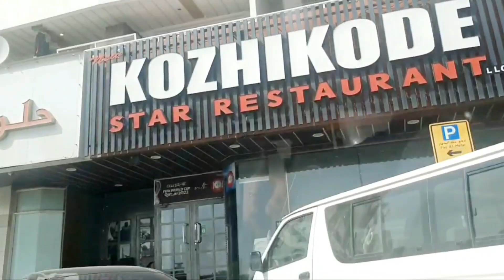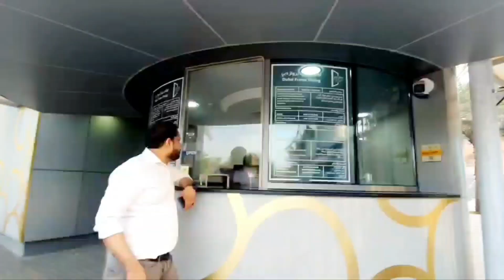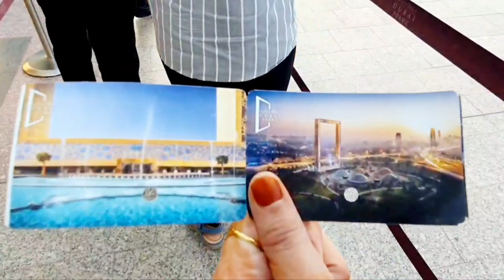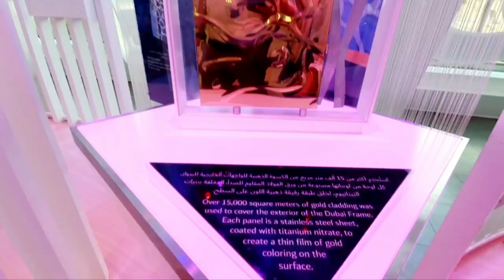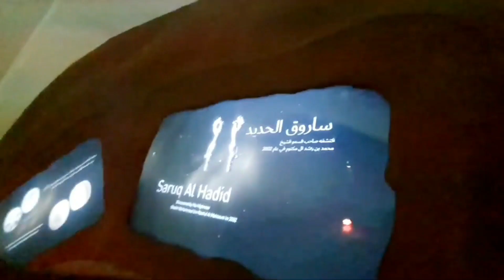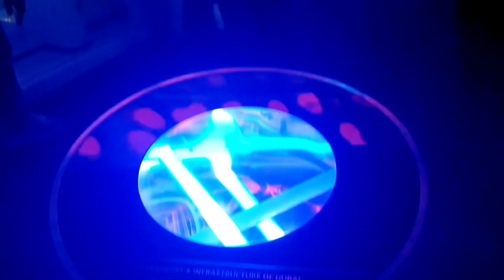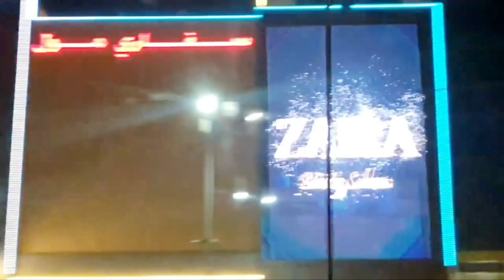vlog / Masha Allah Dubai frame കാണാൻ ഞങ്ങളും പോയി എന്തൊരു ഭംഗിയാ / Dubi frame / world largest frame